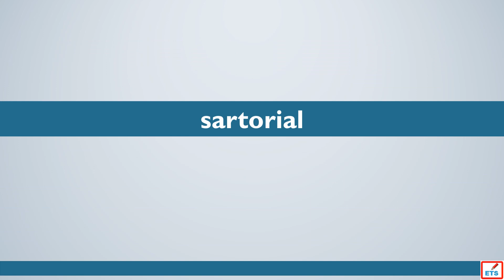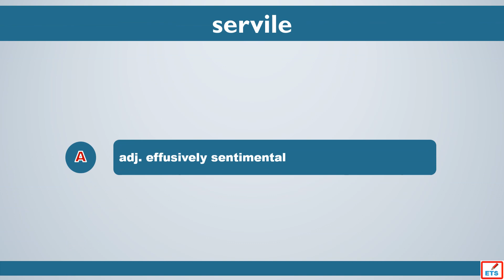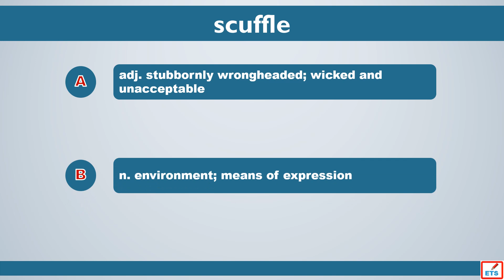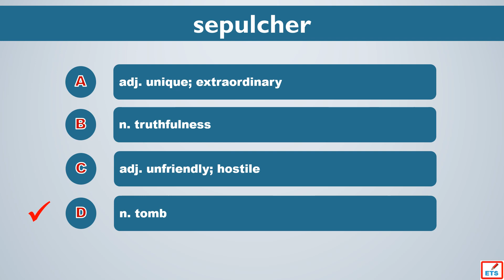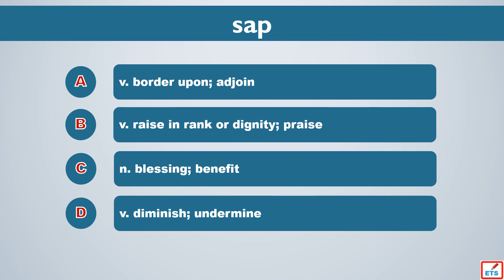GRE Vocabulary: Sartorial, Scoff, Servile, Satellite, Scuffle, Sere, Sepulcher, Shimmer, Sap